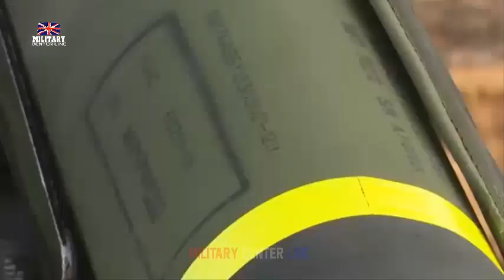A Royal Navy Wildcat helicopter equipped with the Martlet missile system.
The order is worth £176 million and will equip current and future short-range air defence capabilities for the British Army, such as Stormer combat vehicles, and be fired by the Royal Navy’s Martlet maritime anti-surface missile system deployed from Wildcat helicopters.

Weighing only 13kg each, LMM provides a precision solution against threats such as drones, helicopters, other aircraft, and small, fast maritime targets.

Supporting 135 jobs at Thales’ site in Belfast, Northern Ireland, the contract placed by Defence Equipment & Support (DE&S) – the MOD’s procurement arm – will also support economic growth through small and medium enterprises and the local supply chain.